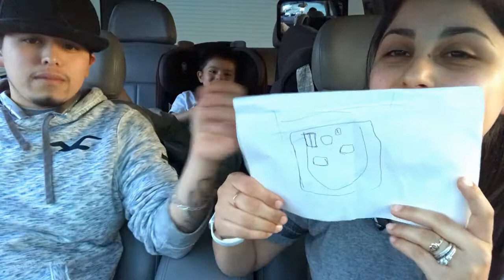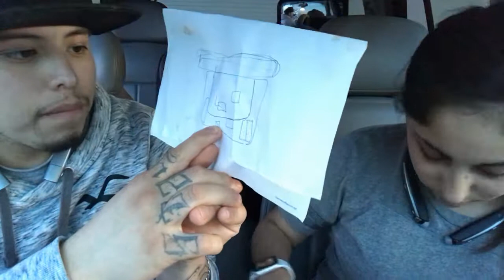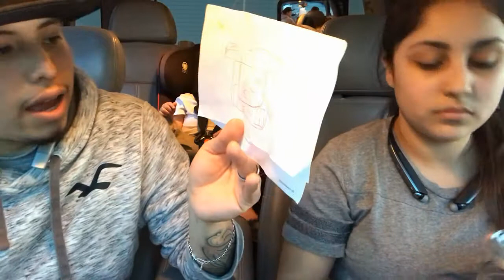Applebee’s Mukbang! Eat With Us! Eating Show!